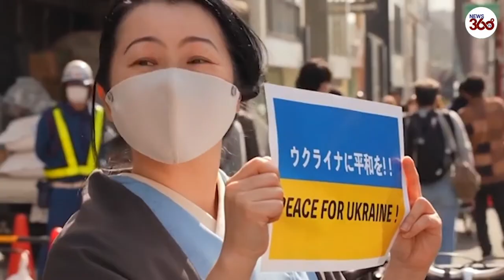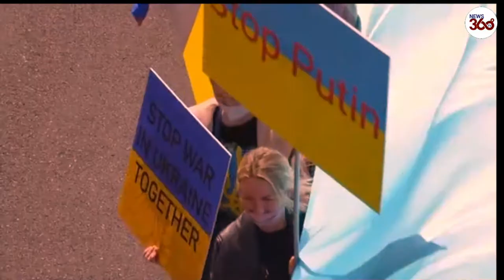'We stand with Ukraine': Hundreds gather in Tokyo to protest against war on Ukraine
A crowd of hundreds of people joined a march through the streets of Tokyo on Saturday protesting Russia’s invasion of Ukraine.

The protestors chanted: “Stop war. Protect lives.” Some from the crowd held signs that read: “We stand with Ukraine.”